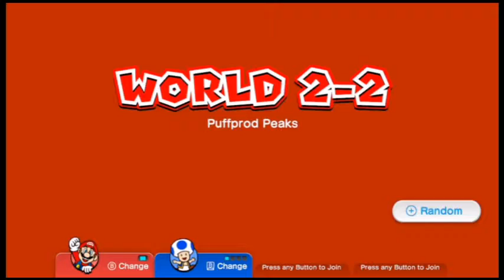SUPER MARIO 3D WORLD - Ep. 3 - Lots of Death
accelernado11 and Castlefan1 begin the second world where both die several times, whether to each other or not, and find more things to explore.
The audio messed up throughout the video causing it to be a worse quality than normal. Hopefully the next episode will not have this problem.